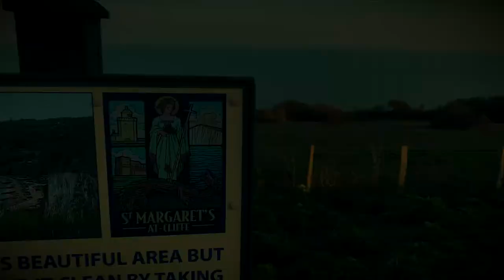St Margaret's Bay, Dover - Intro